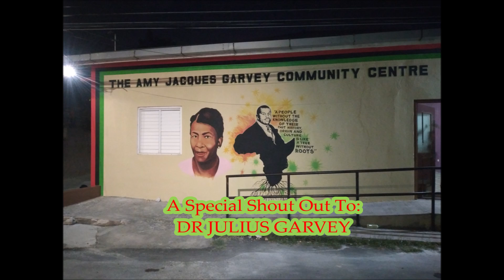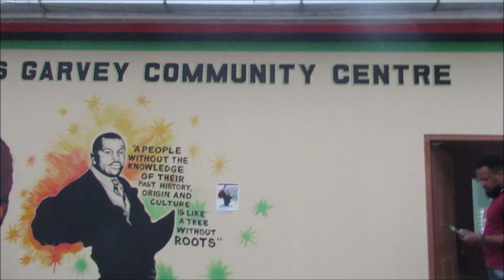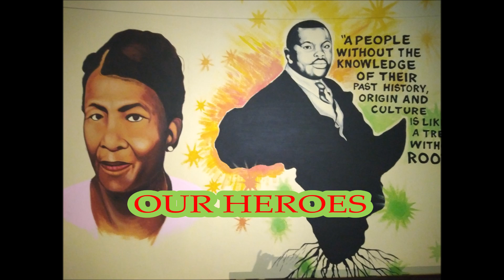AMY JACQUES GARVEY SHOULD BE GIVEN THE ORDER OF DISTINCTION POSTHUMOUSLY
December 31st 2022 marks the 127 birthday celebration of Marcus Garvey's 2nd wife Amy Jacques Garvey followed by the Unveiling of her mural Sponsored by the Rudolph Prenergast Foundation and the launching of the Amy Jacques Garvey Community Centre on Jacques road a stage show follows with Reggae Star Nature Ellis, Bongo Herman, Sativa Di Black One, Imar Shephard, Nana EQ, Tellah Dawkins, Emmanuel Chin and more..